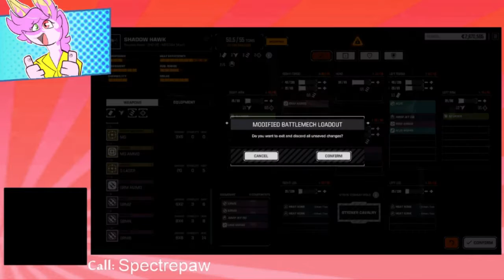Lets Play BattleTech part 19 (Panzyr Part 1)